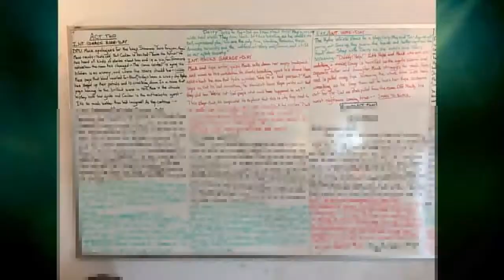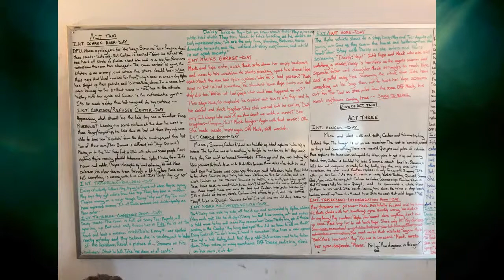Writing for TV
Host/Alum Stacy Walsh interviews Jeremy Howe (Young Sheldon) and George Kitson (Agents of Sheild) about their work as writers for television. Join in and ask questions about how they got started, how they find work, inspiration, whatever!